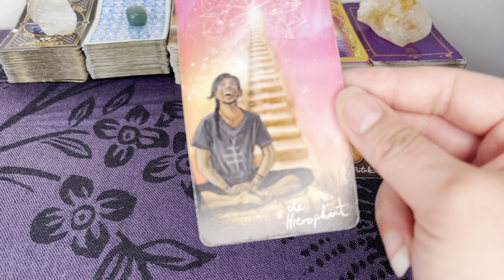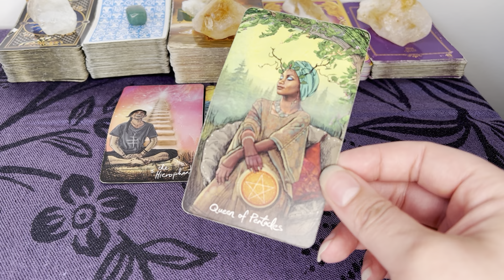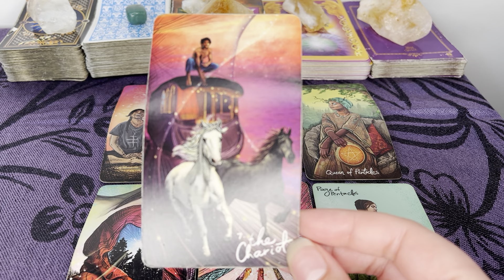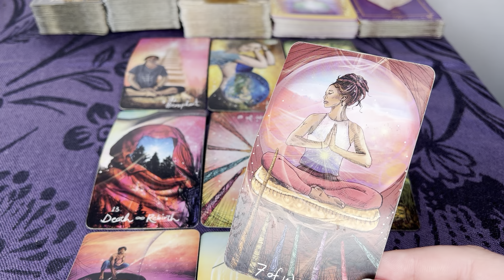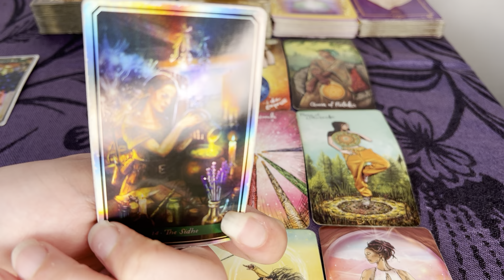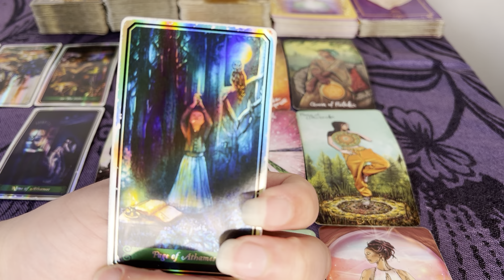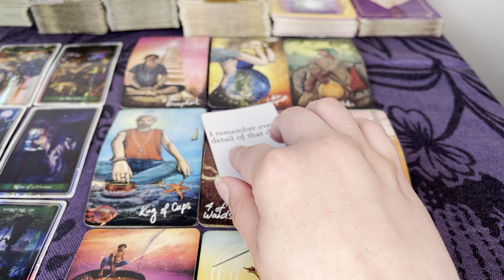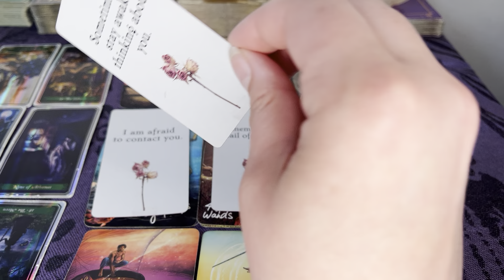VIRGO: THEY DO NOT WANT YOU TO MOVE ON!🖤